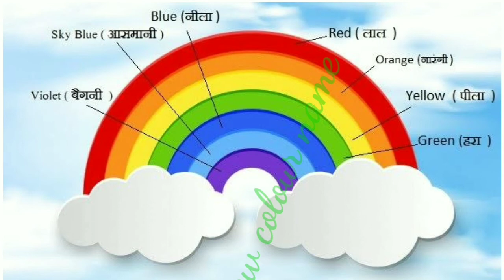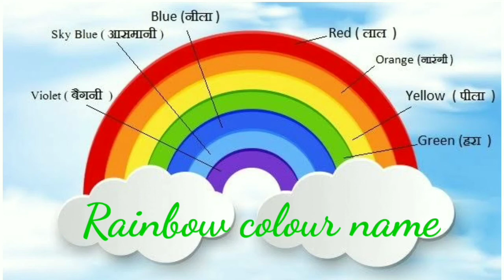learning colors with apple, balloon, orange, Fruits and rainbow, ForTod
Learn Colors With apple balloon orange Fruits For and rainbow Toddlers by Angelshow.kids,toddler,color name,learn rainbow colour,bachchaa parti class,rang naam,color name sikhe,yellow red green blue,sorcery class,educational video for baby,learning video for children'slearning colors with apple, balloon, orange, Fruits and rainbow, ForTod angelshorts colourlearning lessons from hindi and english colors name. learn how to write color names in hindi and english.